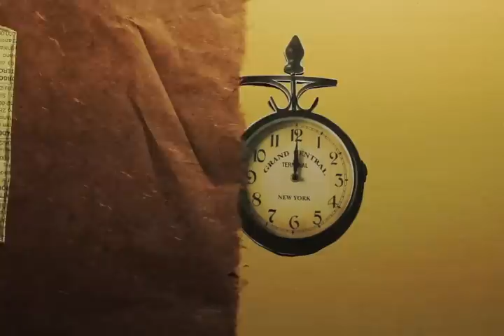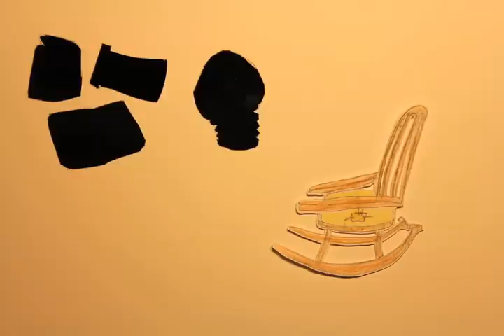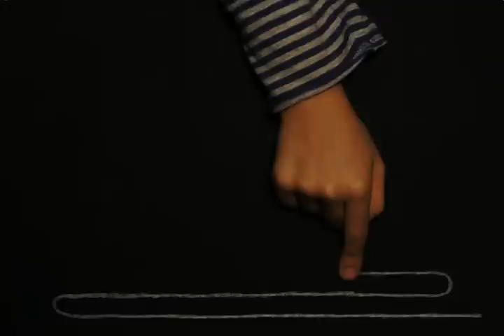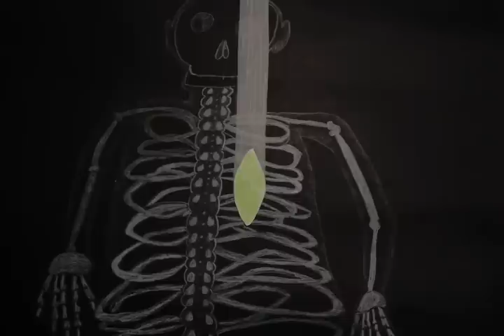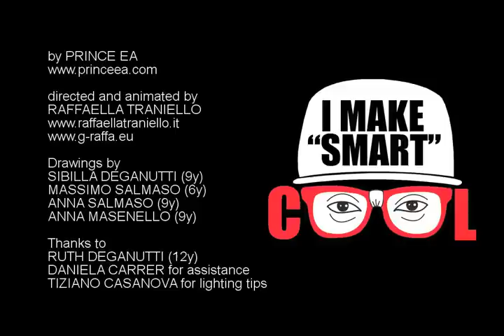Kindergartner Explains Meaning of Life (2023)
In case you were looking for Motivation, here it is.

Drawings by Sibilla Deganutti (9yrs old)
Massimo Salmaso (6yrs old)
Anna Salmaso (9yrs old)
Anna Masenello (9yrs old)
Special Thanks to Raffaella Traniello

Kid President, Soul Pancake, Motivational, Inspirational, Eric Thomas, ET The Hip Hop Preacher, Les Brown, Dreams, Motivational Speech, Mateusz Z,